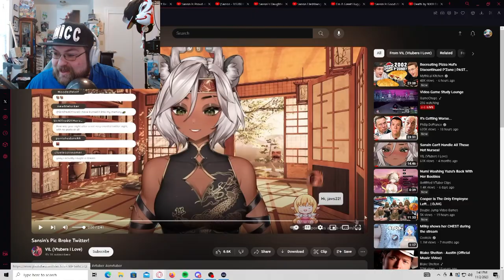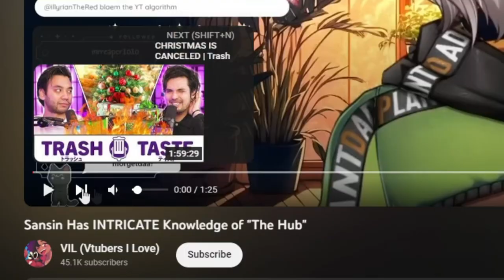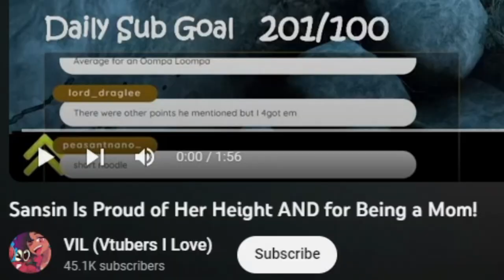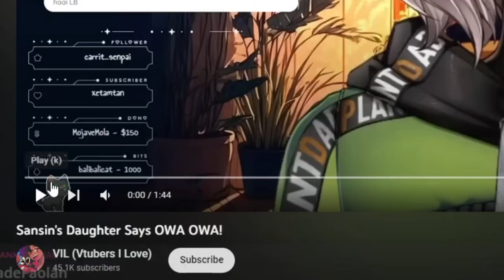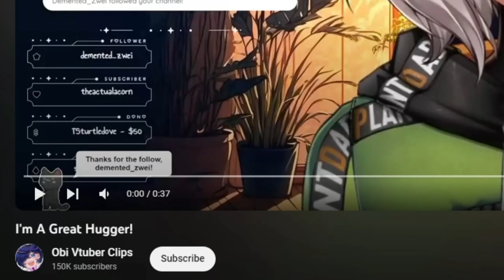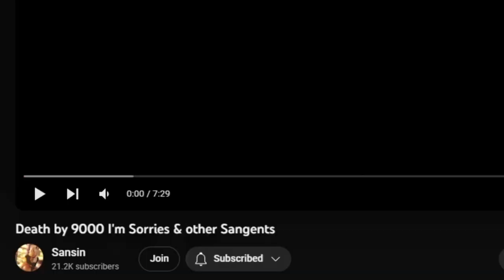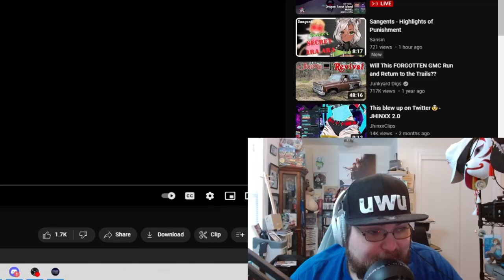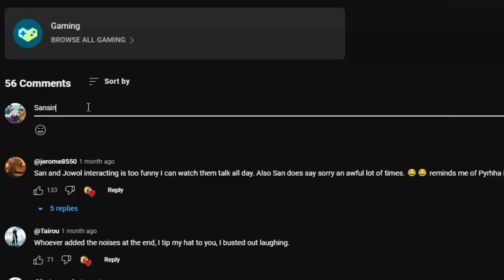Oops Nothing But @sansinvt Clips!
This is the second of a big batch of YouTube Videos and Clips that my community wanted me to react to! So come and take a look to see if my community has enough good taste to keep me laughing and VERY down bad! So here is Oops Nothing But @sansinjin    Clips!

This time I was bombarded with ALL Sansin clips; as she has become one of my favorite Vtubers (Outside of @strawtorii ) My chat decided to send ALL SANSIN CLIPS IN A ROW.